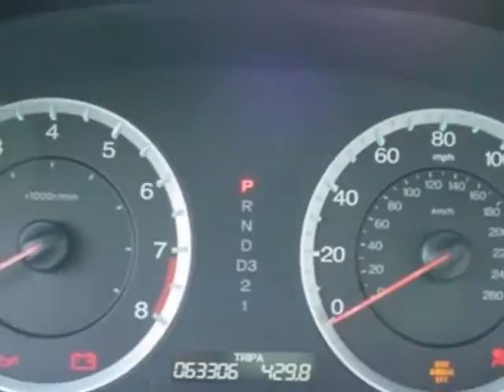2008 Honda Accord EX-L Sedan Sedan - Rock Hill, SC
Honda Cars of Rock Hill - Rock Hill, SC, Rock Hill, SC - Accord EX-L Sedan Leather Sunroof Alloys and 100k Certified Warranty